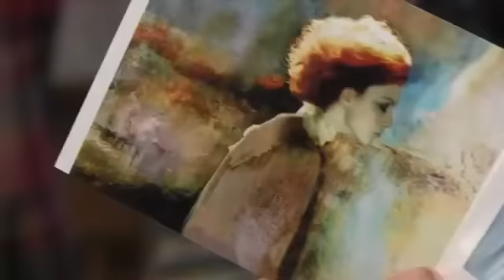Мастер-класс по живописи от художника Игоря Сахарова ВСЕ ПОЛНЫЕ ВИДЕО